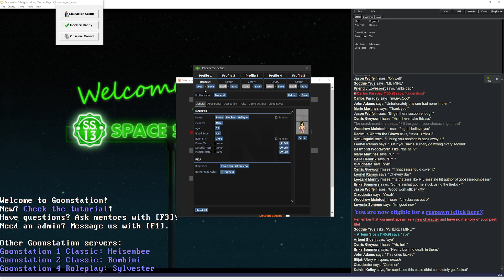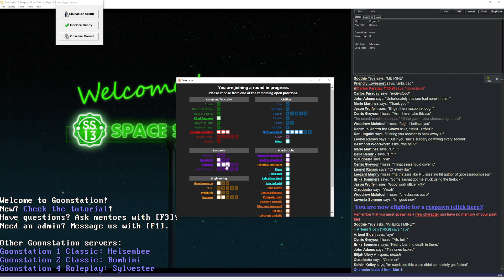(SS13 Goonstation) The Chemist invents a Medical Flamethrower of Cryo Gas to HEAL the Chaplain